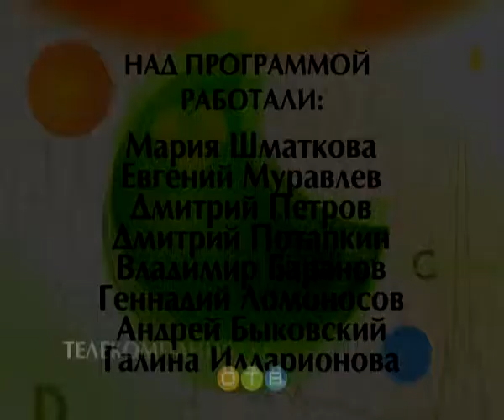Формула Здоровья 17 11 2017